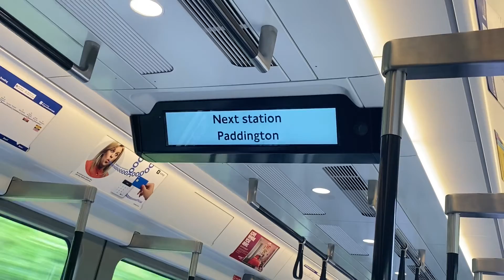TfL Class 345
Heading Eastbound Service to London Paddington